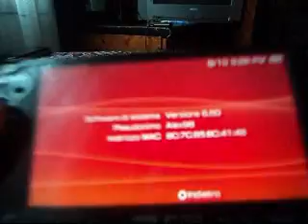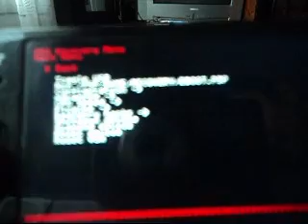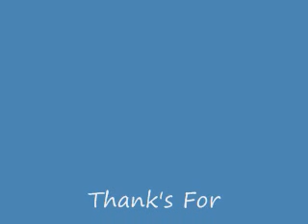How To Install a CFW on PSP 3004.wmv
in this video i m going to show you how to install 6.60 PRO B9 cfw on psp 3004